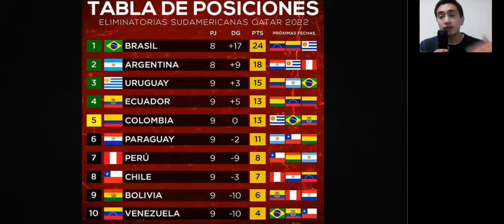¿CHILE NO CLASIFICARA AL MUNDIAL? COLOMBIA - CHILE